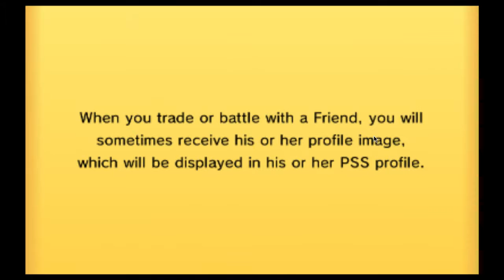Pokemon VGC 2014 Friendly Match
Here's a match with my brand new VGC 2014 team against my brother. I'll be playing in 3 tournaments this weekend with the same team!